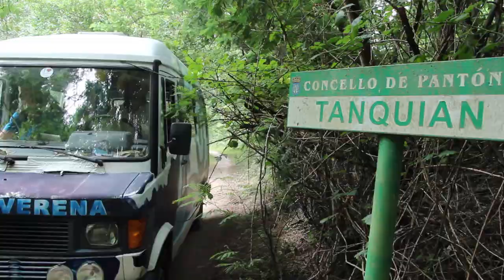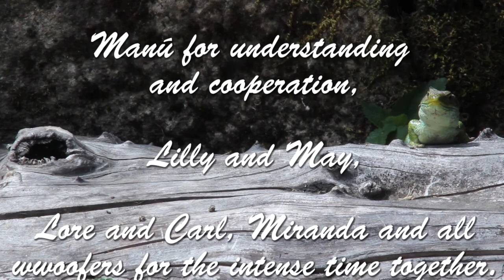House and Pet Sitting in Spain 2014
ThePetsitters were running a fruit farm in Galicia as stand in over the summer of 2014.